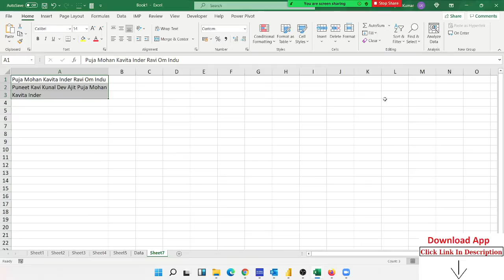Excel Training in Hindi